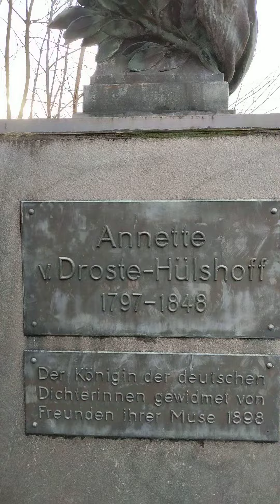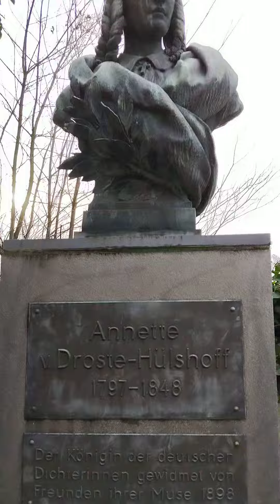Castle in Meersburg Bodensee Germany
check out the thousand year old Castle. we visited Meersburg at the Bodensee in Germany. Amazing place with a Castle turned into a museum full of old weapons and armor.